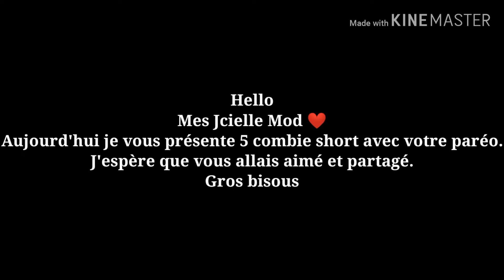5 idée de combie short avec un paréo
Hello
Mes Jcielle Mod 😍
Aujourd'hui je vous présente 5 combie short avec votre paréo
C'est simple et pas compliqué
Let's dresses up